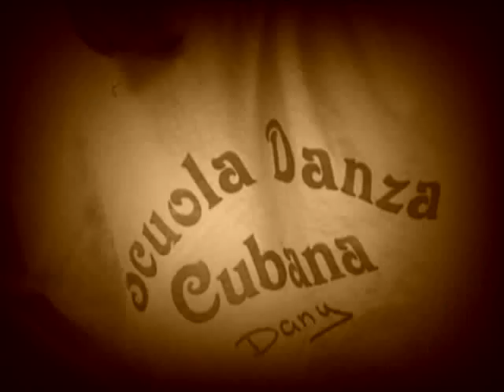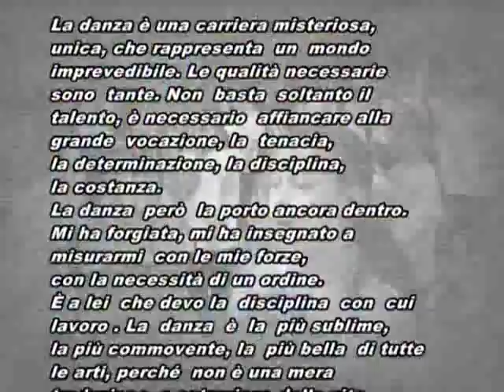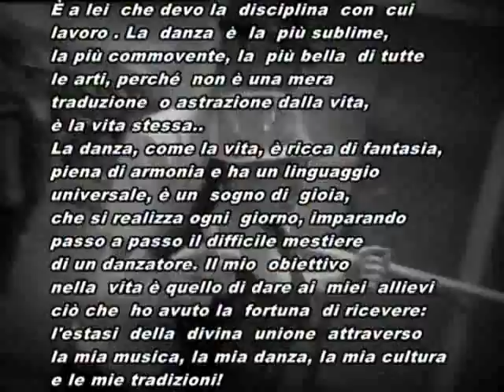BEKSTAGE SAGGIO "TAMBOR DE MI TIERRA " 2011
BEKSTAGE SAGGIO 2011 " TAMBOR DE MI TIERRA "
SCUOLA DANZA CUBANA WELLNESS CLUB BY DANY